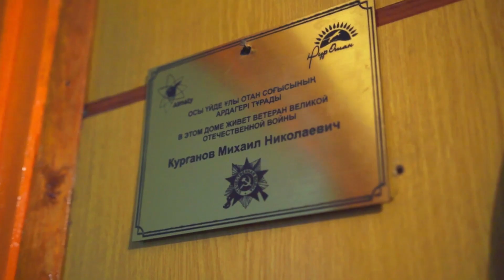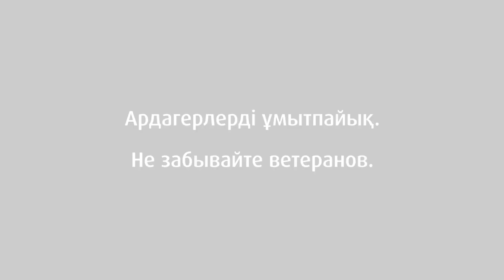«Эйр Астана» поздравляет Ветеранов Великой Отечественной Войны!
Барлық қазақстандықтарды Ұлы Отан соғысындағы Жеңістің 74 жылдығымен құттықтаймыз!

Бейбіт өмір үшін алғыс білдіре отырып, «Эйр Астана» жыл бойы ардагерлерге Қазақстан және ТМД елдерінің қалаларындағы майдандас достарымен кездесуге көмектеседі. 2018 жылы әуекомпания ардагерлерге 3840 тегін әуебилеттер ұсынды.

Ұлы Отан соғысының батырларына мың тағзым!
Поздравляем казахстанцев с 74-ой годовщиной Победы в Великой Отечественной Войне!
В благодарность за мирное небо авиакомпания «Эйр Астана» круглый год помогает Ветеранам встречаться с однополчанами в разных городах Казахстана и странах СНГ. В 2018 году перевозчик предоставил  3840 бесплатных авиабилетов участникам Войны.
Низкий поклон Героям за их подвиг!